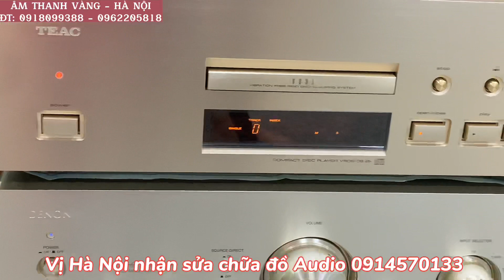KẾT HỢP LOA ANH DITTON 66 VỚI ÂMPLY NHẬT DENON S10IIIL VÀ ĐẦU CD TEAC 25XS XEM NÓ THẾ NÀO